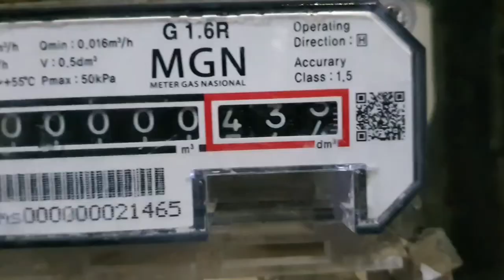PEMASANGAN PIPA GAS KE RUMAH || CARA PEMERIKSAAN KEBOCORAN